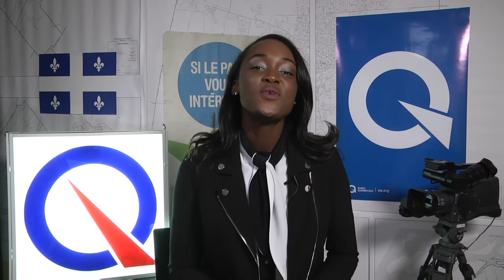Les actualités - La santé au coeur des priorités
pq.org - Profitant de la présence de la candidate et des candidats du Parti Québécois au caucus des députés de la formation politique, le chef du Parti Québécois, Jean-François Lisée, a tenu à rappeler qu’ils ont des solutions concrètes à proposer pour améliorer les soins et les services de santé.